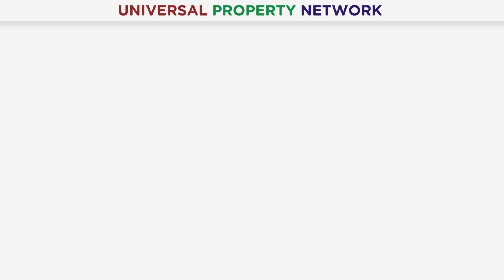Current Market Situation in Lahore Smart City | Latest Updates | Import On Market? | 2022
Lahore Smart City Current Market Situation & Huge Profit In Short Term Investment. New Rates & Payment Plan. Lahore Smart City is a mega housing venture, Pakistan's 2nd smart city project. The location of this society is outstanding, moreover, the recently approved Lahore Ring Road interchange further adds value to it. Lahore Smart City payment plan boost the value of this project making it an ideal choice for residence and investment gains in Lahore. Moreover, if you have any queries or need any information about this video then please contact our Real Estate Consultant.

Mr. Zulqarnain Naqvi